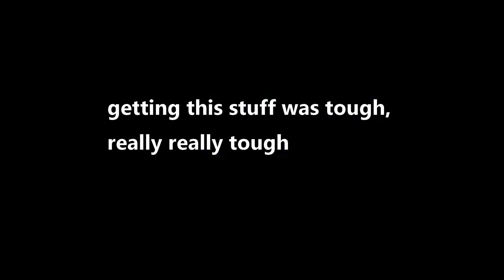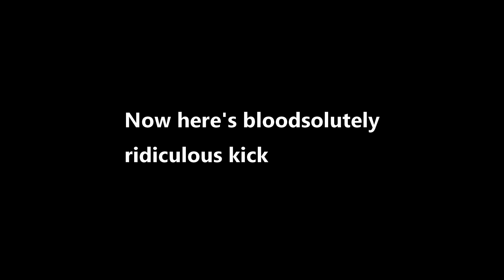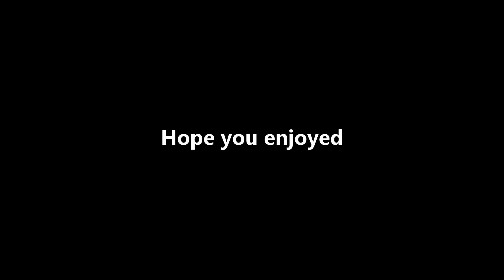Titanfall 2 Grunt Executions (With extra clips)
sorry this took me a while, hope you enjoy the vid, if you guys have any suggestions on what you wish to see just comment and i'll see what i can do